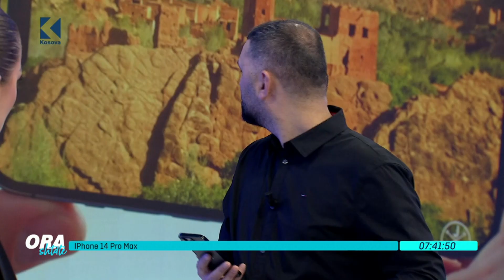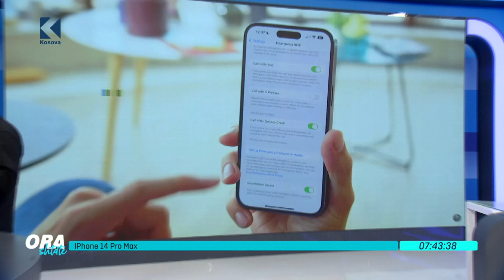Gjithçka rreth iPhone 14 Pro Max, Flet: Liridon Bahtijari, njohës i teknologjisë - Liridon Bahtijari